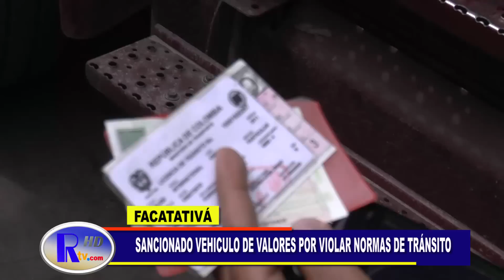SANCIONADO VEHÍCULO DE VALORES POR VIOLAR NORMAS DE TRÁNSITO EN FACATATIVÁ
DETALLES DE LA NOTICIA